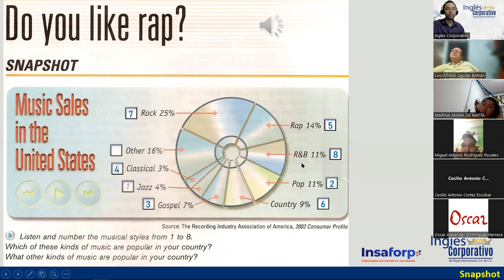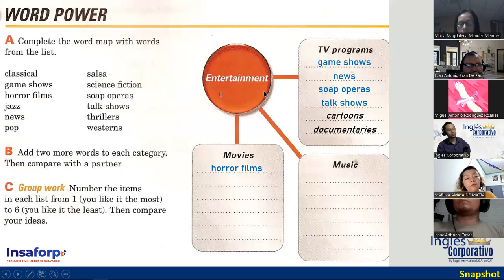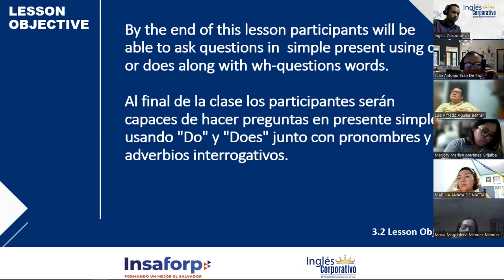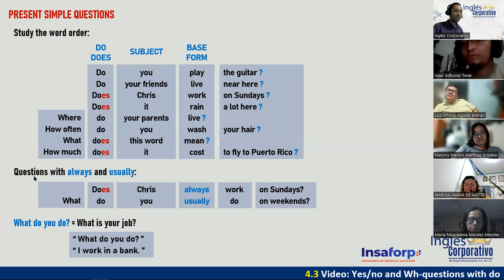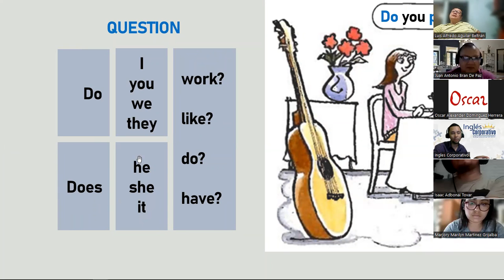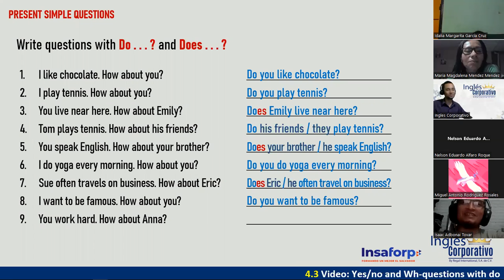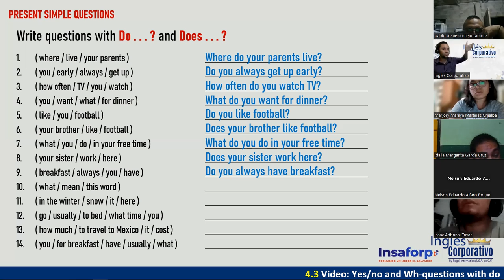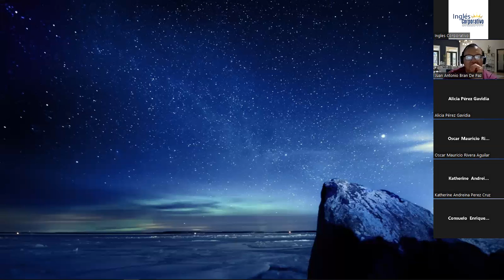09-05-06-23-FI-REGAL-21-DOÑÁN-PRESENT SIMPLE QUESTIONS